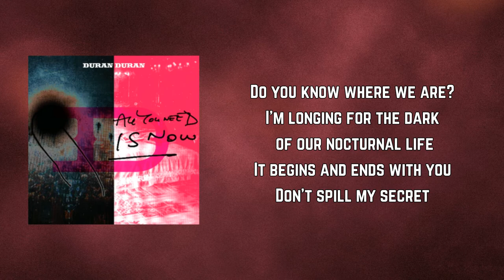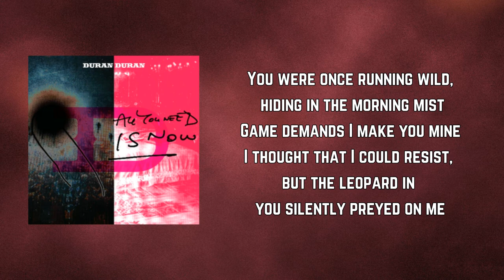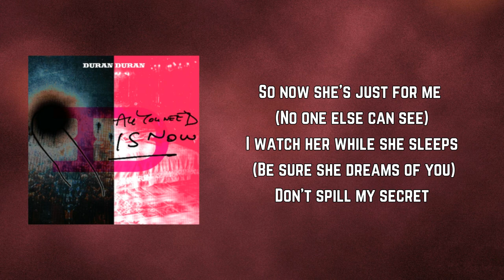Duran Duran - The Man Who Stole A Leopard (Lyrics)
The Man Who Stole A Leopard by Duran Duran
Album: All You Need Is Now

The Man Who Stole A Leopard Lyrics:

Do you know where we are?
I'm longing for the dark of our nocturnal life
It begins and ends with you
Don't spill my secret

You were once running wild, hiding in the morning mist
Game demands I make you mine
I thought that I could resist, but the leopard in you silently preyed on me

I made my way back home (Did you follow her?)
I handled her with care (Were you in control?)
So elegant and sleek (Were you not afraid?)
I need her to be near (Does she belong to you?)

Deserted by my friends (Don't they understand?)
She's so much more than them (How could they compare?)
So now she's just for me (No one else can see)
I watch her while she sleeps (Be sure she dreams of you)

(It's been quite a while) Since we were last outside
(And do you miss the chase?) Now that we've both been tamed
(Inside this gilded cage) Prisoners of our thoughts
(You saved me from myself) Don't spill my secret...